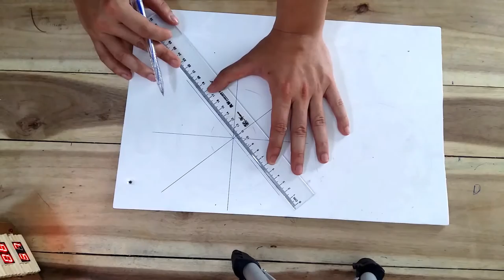How To Make Vending Machine | Toy For Kids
How To Make Vending Machine